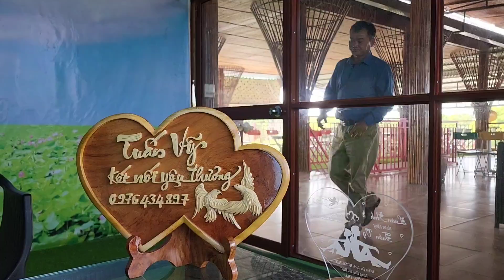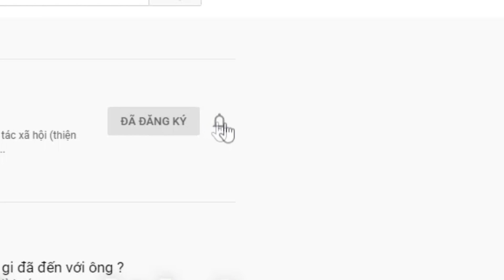VƯỢT HÀNG TRĂM KM BÀY TỎ VỚI CHỊ TRINH ( VK ) HI VỌNG CÙNG CHỊ SÁNH BƯỚC.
Cám ơn sự quan tâm của Cô Chú Anh Chị.
1 .Nếu  kết nối về tình duyên.
xin giới thiệu về mình
Bạn tên gi, Bao nhiêu tuổi. ở đâu, Công việc hiện tại ?
Muốn kết nối với ai ? và để lại số diện thoại và 2 tấm hình. hình chân dung và cả người...
( 2 ) Nếu muốn tìm người xin tóm tắt câu chuyện của bạn. Bạn quan hệ thế nào với người thất lạc.
thất lạc trong hoàn cảng nào. Vào năm nào. Xin tóm tắt câu chuyện.
( 3 ) Bạn muốn giúp đỡ. Bạn ở đâu . xin tóm tắt hoàn cảnh của bạn.  và kèm theo ảnh.
( 4 ) Hoặc bạn báo tin về một trường hợp nào mà bạn cần liên hệt . Xin nhắn tin cho mình biết qua số dt hoạc zalo. Xin cám ơn sự quan tâm của quý vị.